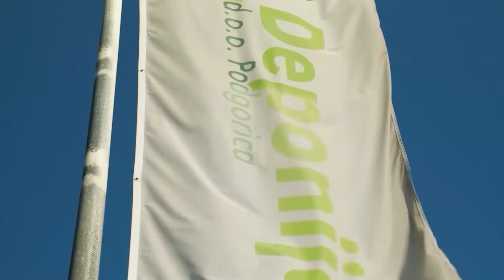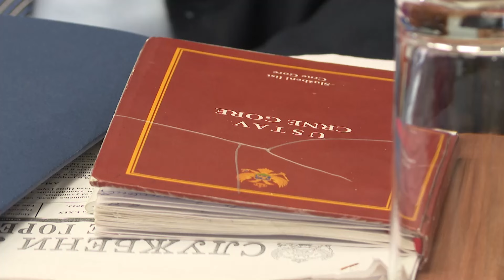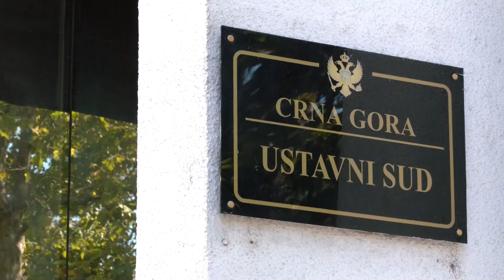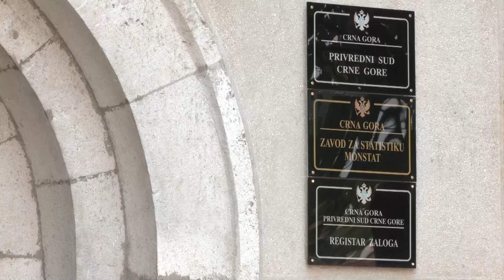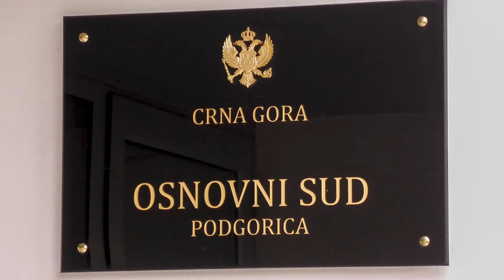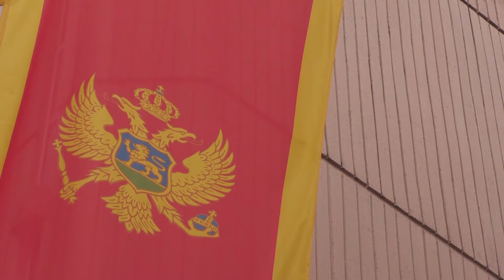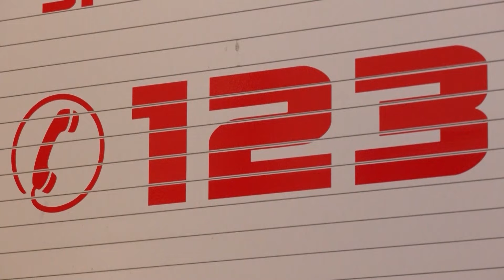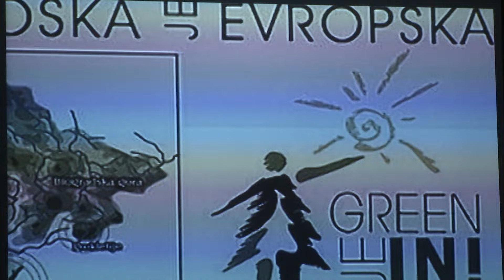Dnevnik 2 - 01.02.24.